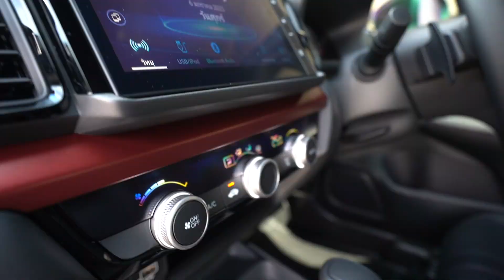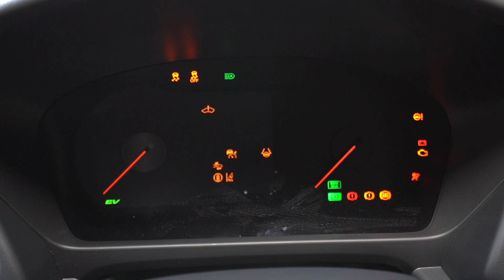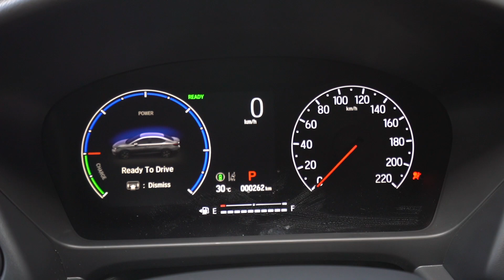ทดลองขับ "Honda City 2023" เสริมหล่อ ขับสนุก ทางเลือกความประหยัดที่ไม่ต้องง้อรถไฟฟ้า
Honda City 2023 กับการปรับใหม่ในครั้งนี้ถ้าจะโฟกัสไปที่รูปลักษณ์ อาจจะยังคุ้นตา ทั้งในรุ่น Turbo RS และ e:HEV จะมีในส่วนของหน้ากระจัง กันชนหน้า และ หลัง รวมถึลวดลายล้อแมกและงขนาดของยางซึ่งส่งผลให้รถมีความสูงขึ้นเพียงเล็กน้อย ภายในเสริมหรูด้วยเบาะหนังเย็บด้ายแดง พร้อมตกแต่งคอนโซลกลางและแผงข้างใหม่ แต่ที่อัดให้แบบเต็มๆในทุกรุ่นย่อยนั่นคือระบบ Honda Sensing ด้านความประหยัดก็ยังโดดเด่น จากที่อีโค่สติ๊กเกอร์ระบุไว้ในรุ่น Turbo RS ที่ 23 กม./ลิตร และรุ่น e:HEV ที่ 28.3 กม./ลิตร ซึ่งการทดสอบในครั้งนี้จะเป็นอีกครั้งที่แข่งขันการขับขี่ในรูปแบบประหยัดเชื้อเพลิง มาดูกันว่าอัตราสิ้นเปลืองการทดสอบจะได้ใกล้เคียงกับที่เคลมไว้ขนาดไหน และรายละเอียดการเปลี่ยนแปลงในรถรุ่นนี้จะมีอะไร คุ้มค่ากับค่าตัว 749,000 บาทในรุ่น Turbo RS และ 839,000 บาท ในรุ่น e:HEV หรือไม่
ติดตามรับชมได้จากรายงานเลยครับ